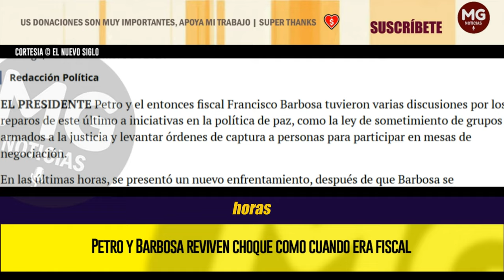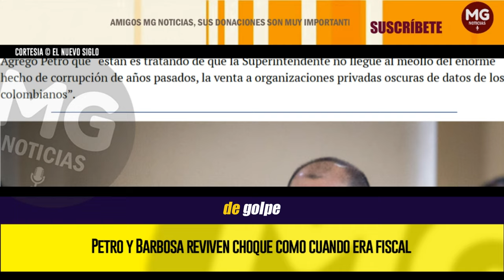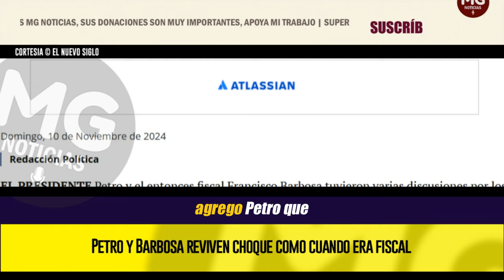ATENCIÓN ⛔ PETRO Y BARBOSA REVIVEN CHOQUE COMO CUANDO ERA FISCAL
En las últimas horas, se presentó un nuevo enfrentamiento, después de que Barbosa se manifestó sobre la investigación que abrió la Superintendencia de Industria y Comercio